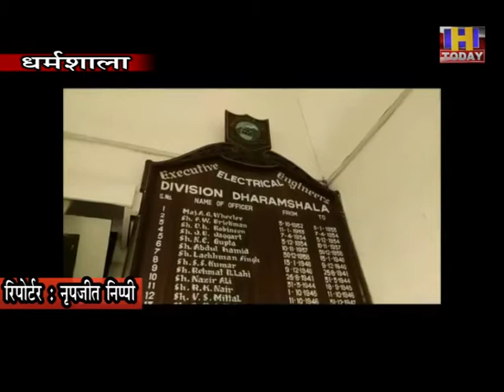कोरोना काल में बिजली बोर्ड की उपभोक्ताओं को बड़ी राहत